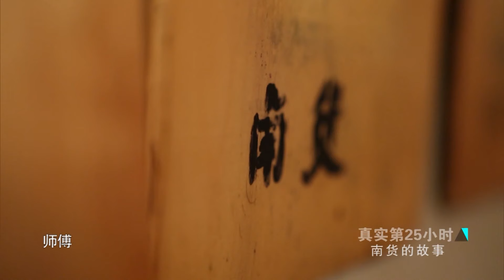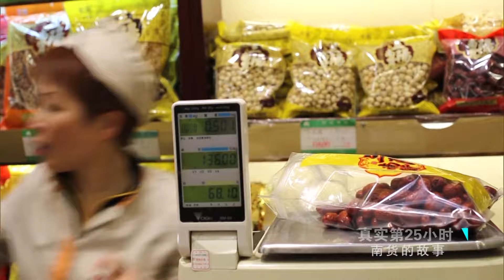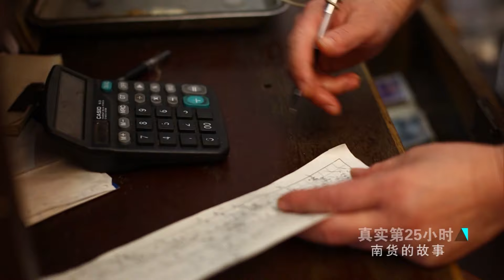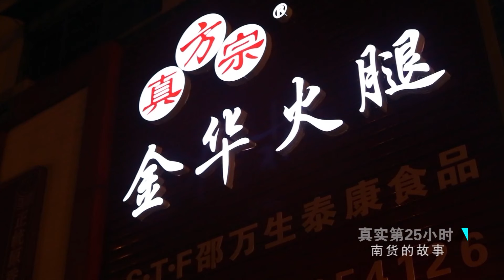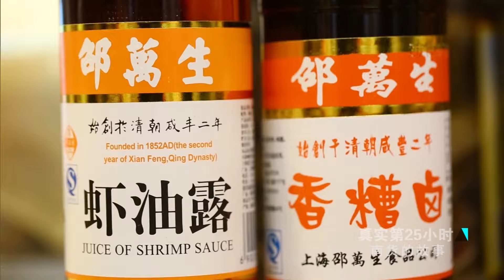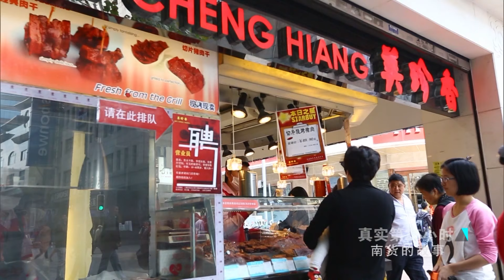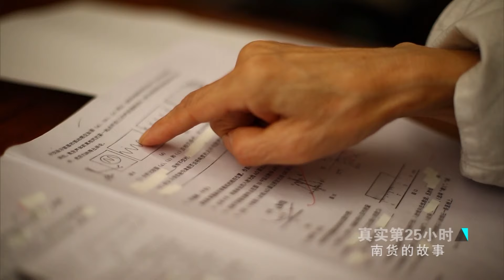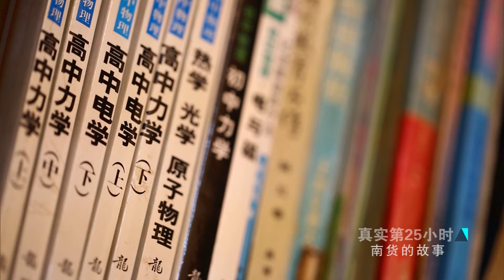《南货的故事》上海人最初的味觉体验是怎样的？南货店可以给你答案……【SMG纪实人文官方频道】